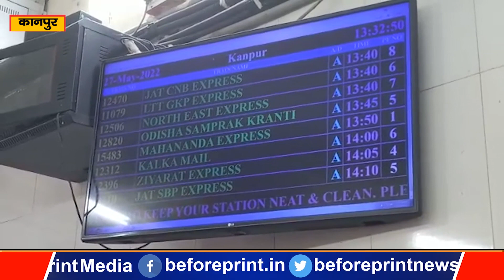आशुतोष सिंह ने RPF कमांड कंट्रोल रूम सहित पूरे स्टेशन का लिया जायजा, अधिकारियों को दिए उचित निर्देश